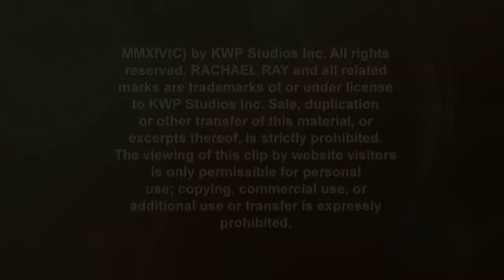What Is 'Lick Lachey'?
Nick has to lick five spoons while blindfolded and has to figure out what those mystery Thanksgiving foods are!